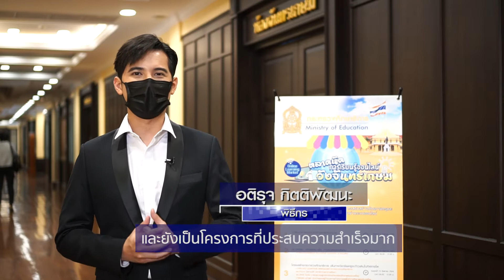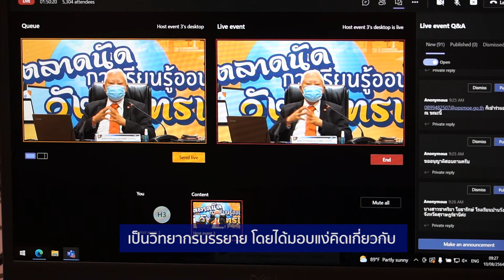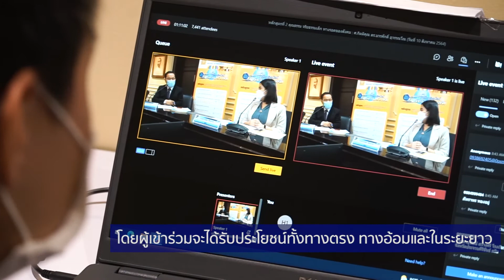ศธ.360 องศา ปีที่ 3 EP9 ตอน "ศธ.เปิดตลาดนัดการเรียนรู้ออนไลน์วังจันทรเกษม" (14 ส.ค. 64)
ศธ.360 องศา On-Air แล้ว ทุกเช้าวันเสาร์และอาทิตย์ ช่วงเวลาประมาณ 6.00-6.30 น. ในรายการ ขันข่าวเช้าตรู่ ทางช่อง 3 กด 33 เริ่มเสาร์ที่ 19 มิถุนายน 2564 รวม 33 สัปดาห์